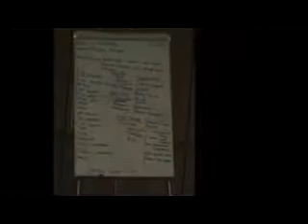ICT 14th Class Receiving Uniforms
ICT 14th Class Receiving Chef Uniforms